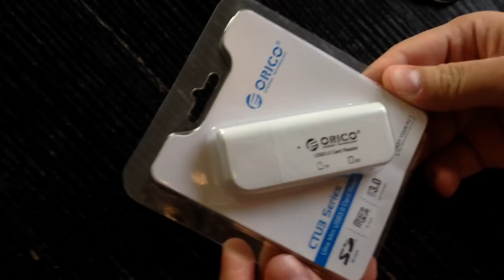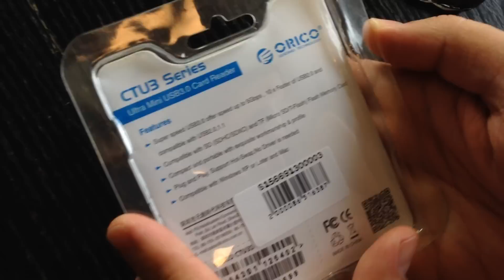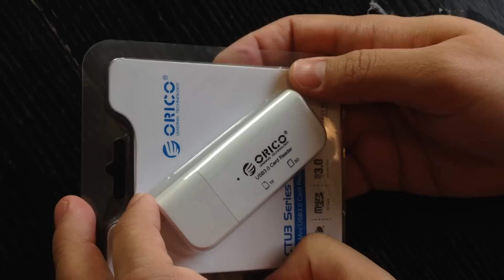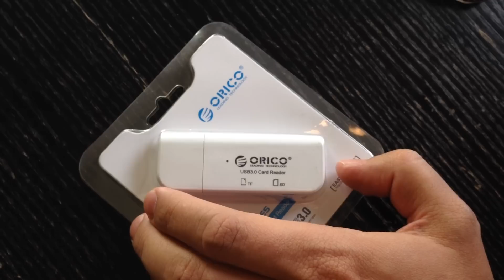Unboxing - Mini In The Box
Avataan kirjekuori Kiinasta. Mitähän kuoresta paljastuu? :)